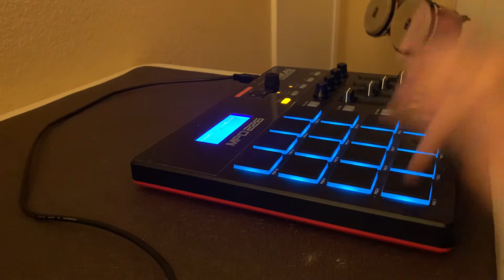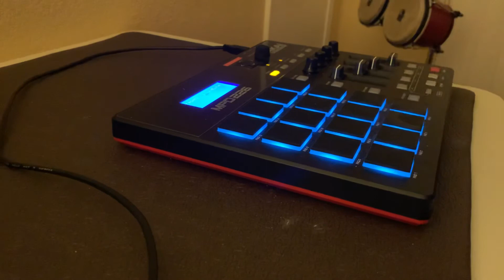Finger drumming to Like That by Doja Cat, Gucci Mane